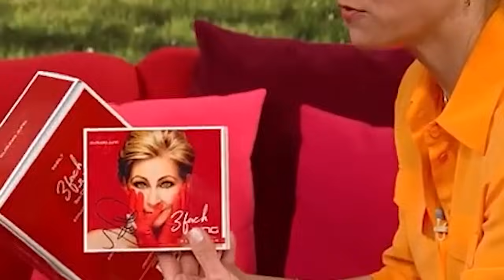Nach 27 Jahren Ehe enthüllte Claudia Jung das schreckliche Geheimnis ihres Mannes.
Claudia Jung, mit bürgerlichem Namen Ute Krummenast, ist eine deutsche Schlagersängerin und Politikerin, die sowohl auf der Bühne als auch privat ein buntes Leben führt. Claudia wurde am 12. April 1964 geboren und entwickelte sich schnell zu einem Star der deutschen Schlagerszene. Mit ihrer süßen Stimme und ihrer fesselnden Bühnenpräsenz zog sie Millionen von Fans an. Allerdings erregte ihr Privatleben kürzlich große Aufmerksamkeit, als sie nach 27 Jahren Ehe ein schockierendes Geheimnis über ihren Mann preisgab.